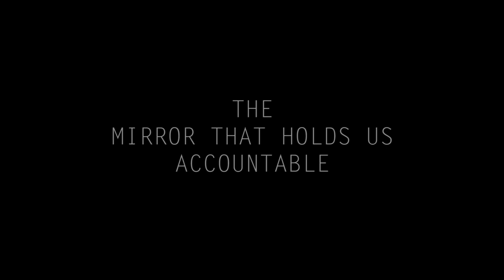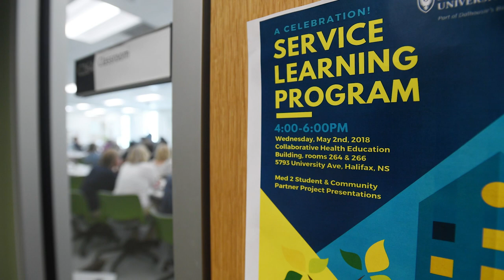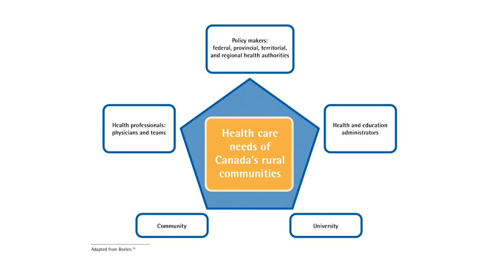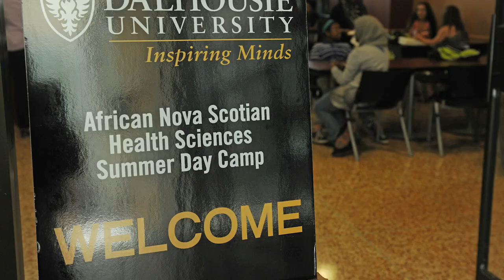Social Accountability at Dalhousie University's Medical School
Medical schools have the obligation to direct their education, research and service activities towards addressing the priority health concerns of the community, region, and/or nation they have a mandate to serve. The priority health concerns are to be identified jointly by governments, health care organizations, health professionals and the public.” (WHO, 1995)

This video shares the experiences of leaders in social accountability demonstrating the real impact of engaging with communities to enhance medical education and improve health outcomes.